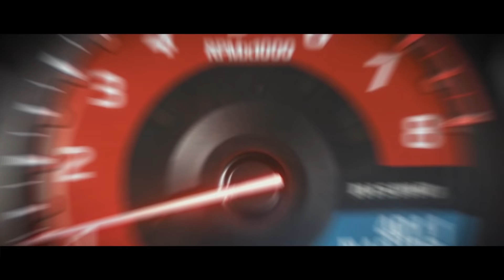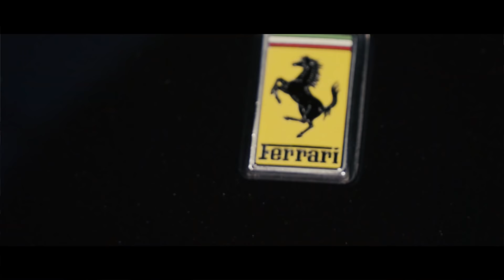2017 Rewind: A Look Back At Some Of The Best Moments! - Chemical Guys Car Care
Today, we take a look back at some of the best moments and amazing cars to ever roll out of the Chemical Guys Detailing Garage. Chemical Guys is more than a brand - it's a lifestyle with a worldwide following. Sit back and watch as we relive some of our favorite moments.